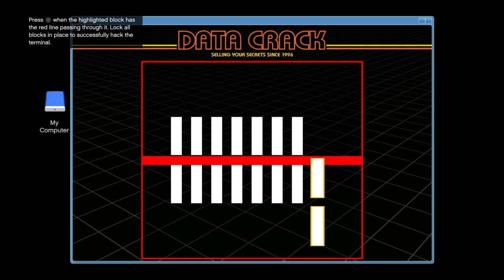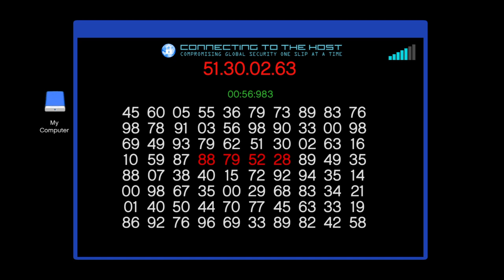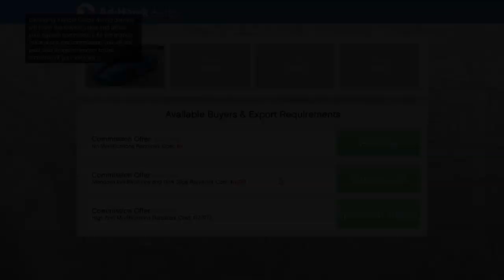Selling GTA Cars